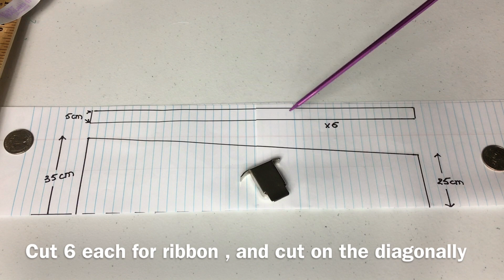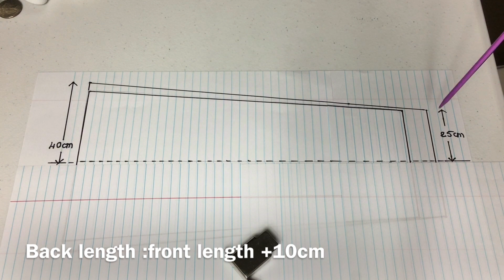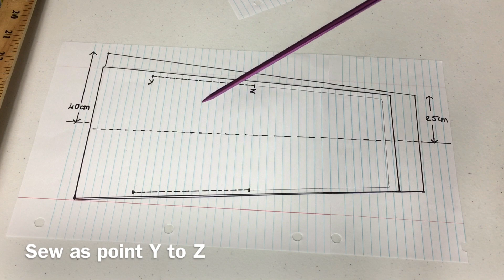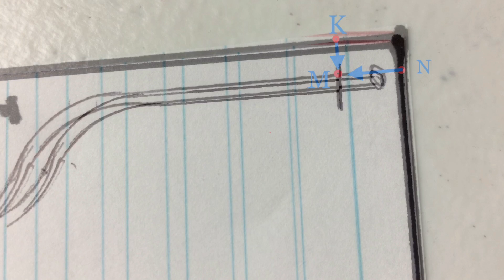dress 🌷DaoLe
Vải thun in hoa : 1 Yards 1/2

Các loại vải thun rất dễ show các đường lượn cong trên cơ thể , và thoải mái khi cử động , đặc điểm là mầu sắc đậm rất thắm . Lợi dụng sự mềm mại , độ rũ ôm quyện của vải , đặc biệt là những nếp gấp rất sóng đều và mịn nên thích hợp với các kiểu cổ đổ rũ
Với những ưu điểm đó thích hợp cho kiểu áo đã hướng dẫn ở trên . Thân áo suông , với độ rũ , ôm quyện của vải , nó show dáng khi chuyển động cơ thể rất là đẹp .
Và cũng vì những ưu điểm của vải thun nên cũng chỉ cắt vài đường thẳng , may hai sườn áo các bạn đã có áo đẹp dạo phố hay dạo biển thật mau và dễ dàng .

Easy to make romantics dress first time, only two seams . For beginners

Fabric: Jo-Ann Fabrics and Crafts
            2655 N Decatur Rd , Decatur , Ga 300030